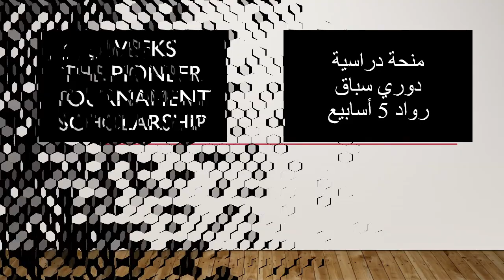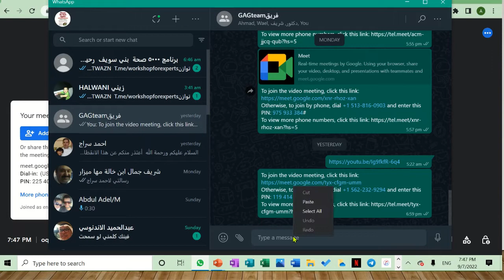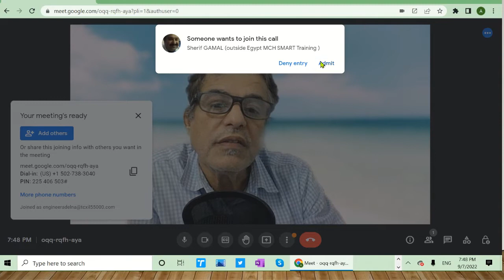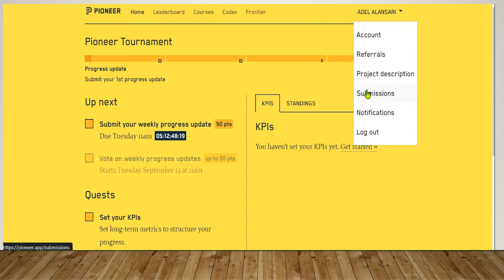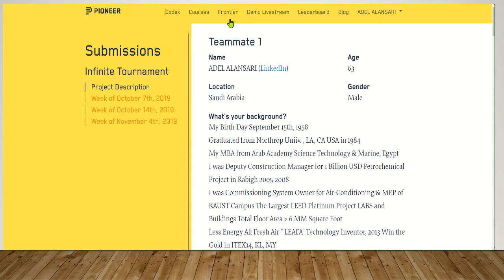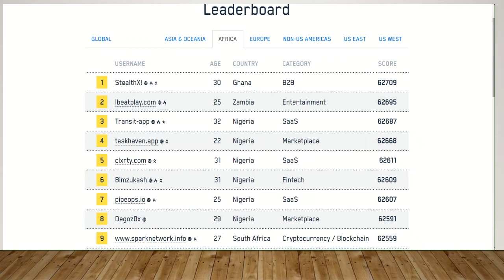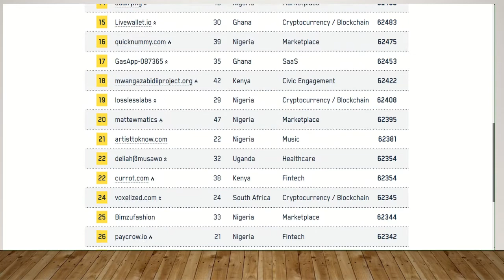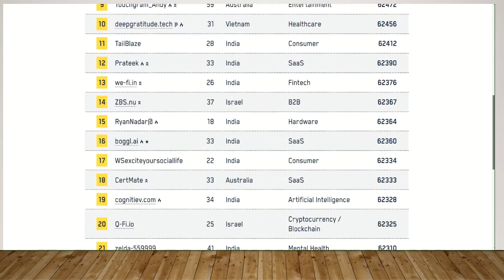Wednesday, September 7, 2022 ---------The Pioneer Tournament.... منح دراسية أكفر من 10 الاف دولار